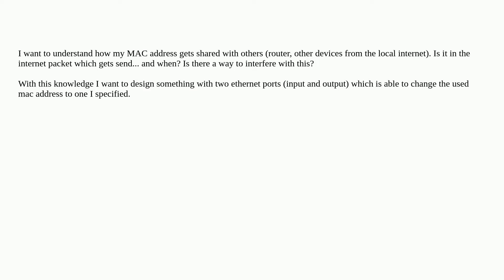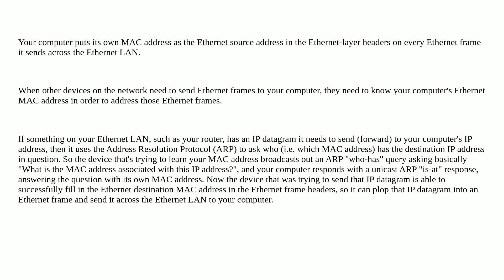What is happening with my MAC address when connecting my pc to the internet?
A special thanks goes out to the awesome community

  mac-address networking router